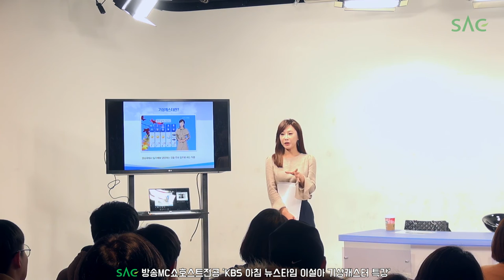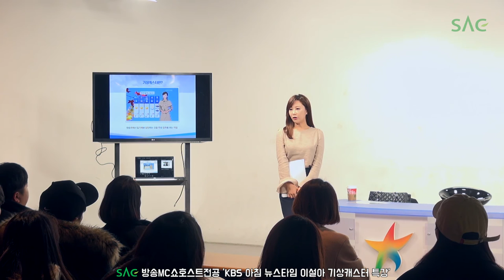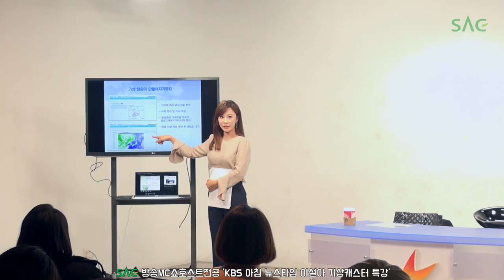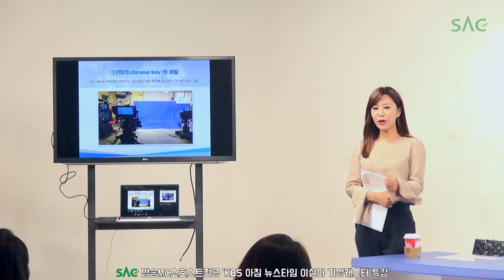[싹튜브] SAC방송MC쇼호스트전공 KBS 기상캐스터 이설아 특강 서울종합예술실용학교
SAC방송MC쇼호스트전공 KBS 기상캐스터 이설아 특강